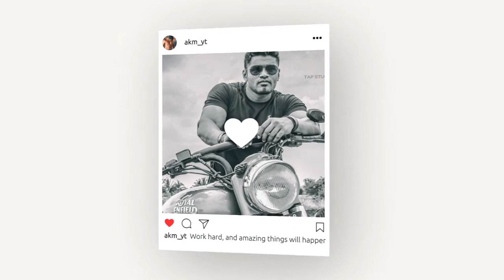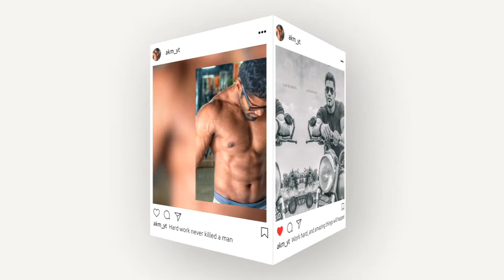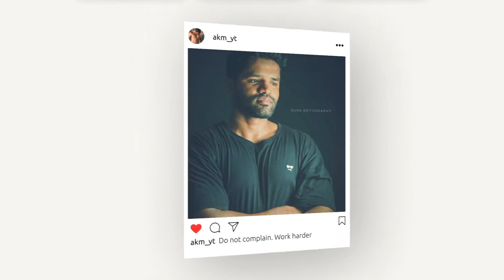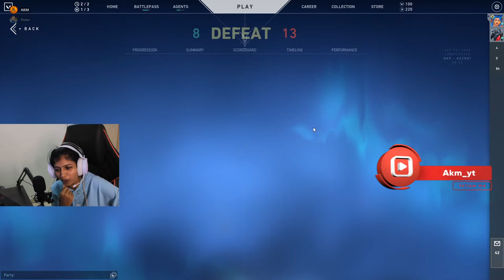VaLoRant- FaceCam with LULU !gOgOgO!!!!!!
Vanga Vilayadalom Valorant- 5vs5
Comp only!
No toxicity in Chats! Lets Play!!
Nail-biting bomb plants, hip fire headshots, and magical flicks of the wrist !!
A 5v5 character-based tactical shooter. Imagine this: tactical shooter meets hypernatural powers. Everyone’s got guns and a unique set of abilities, so how do you beat someone with the speed of wind? Use your own moves to outplay them and beat them to the shot. VALORANT is a game for bold strategists who dare to make the unexpected play, because if it wins, it work!! thirteen rounds to Go!!